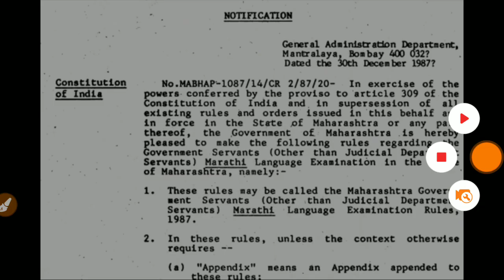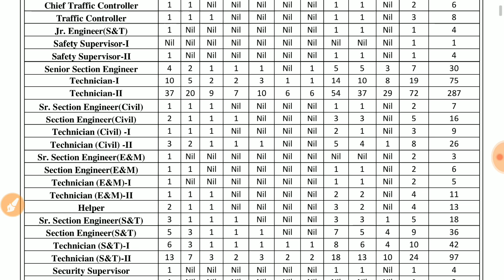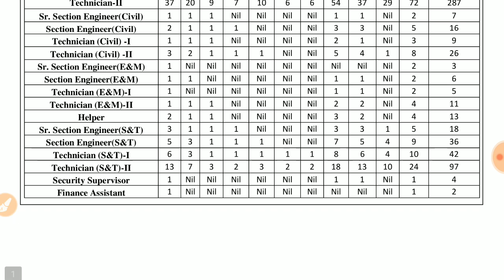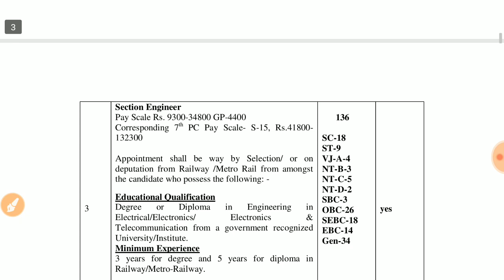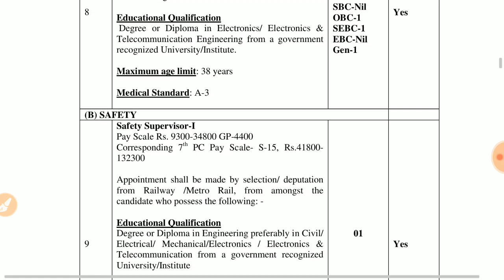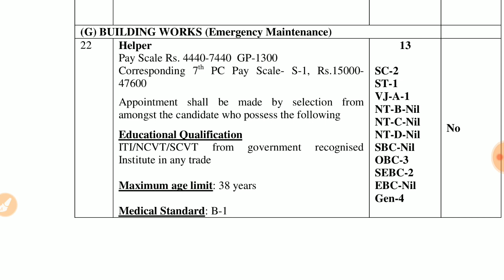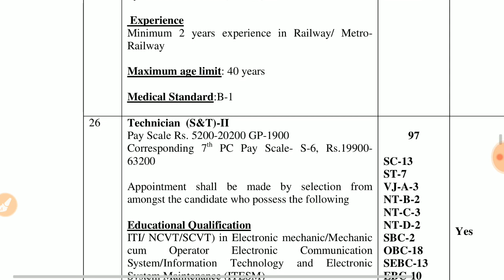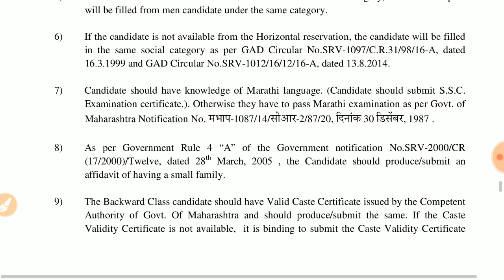Mumbai metro JE 2019 || mumbai metro requirement 2019 || MMRDA 2019